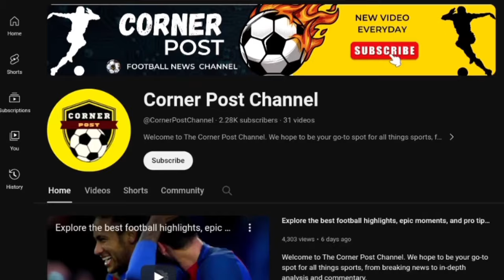Turkish Football Crisis | Ronaldo's Game Investment vs. FIFA | Corner Post Channel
Welcome to Corner Post Channel, your premier destination for all things football! Immerse yourself in the dynamic world of the beautiful game with our comprehensive coverage, breaking news, and insightful analysis.

At Corner Post Channel, we're dedicated to delivering the latest updates from the global football arena, offering a front-row seat to the thrilling moments, controversies, and triumphs that define the sport. Whether it's electrifying match highlights, exclusive interviews with top players and managers, or in-depth breakdowns of tactical masterstrokes, we've got you covered.

Our team of seasoned pundits, journalists, and football aficionados brings you unparalleled expertise, providing thought-provoking perspectives on the most pressing topics in football. From transfer sagas to league rivalries, emerging talents to seasoned veterans, we explore every facet of the game, keeping you informed and entertained.

Join us at Corner Post Channel for a rich tapestry of football news, analysis, and insider insights that cater to the passion of every fan. Whether you're a die-hard supporter or a casual enthusiast, we're here to elevate your football experience and keep you at the forefront of the ever-evolving world of the sport you love.